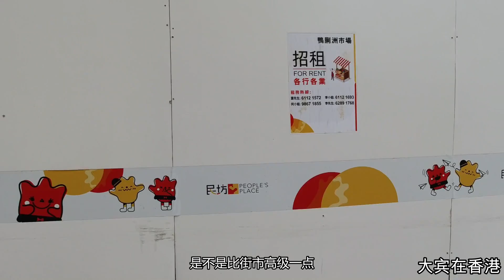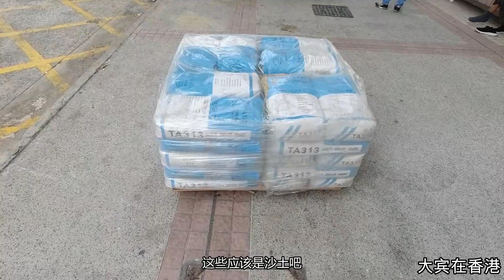香港VLOG|香港武汉肺炎疫情持续，建筑工人已经开工，记录鸭脷洲街市改造工程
虽然现在香港的武汉肺炎患者在增加，但是建筑工人已经开工。今日路过街市发现正在进行改建工程，工人都戴有口罩。